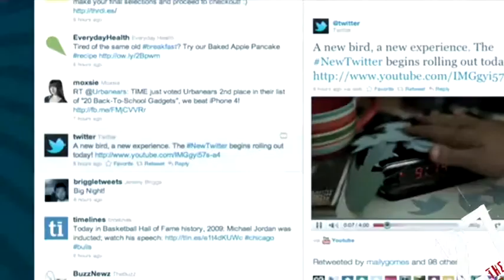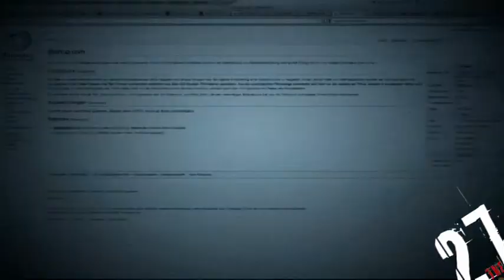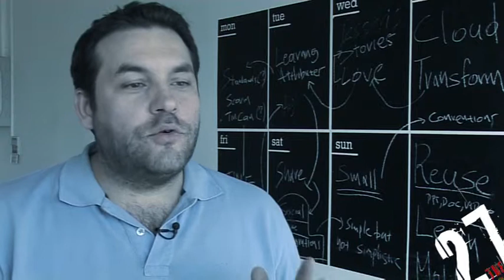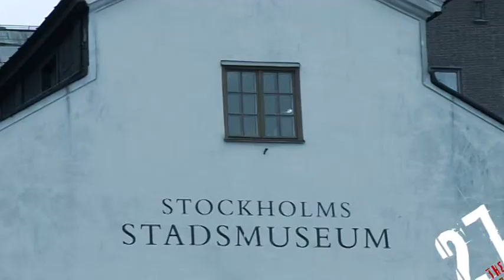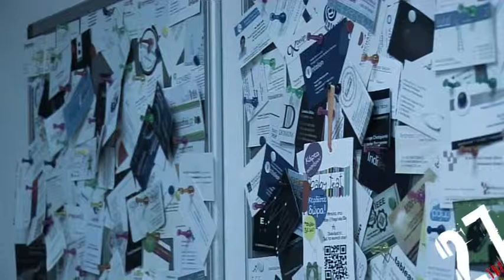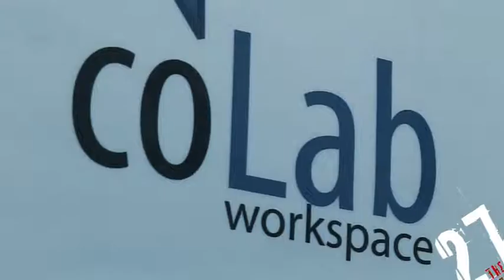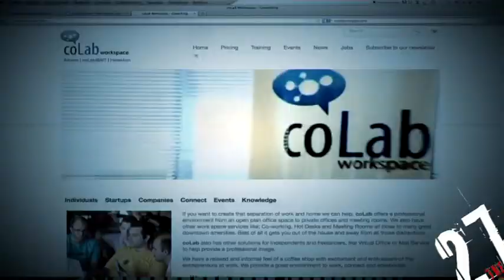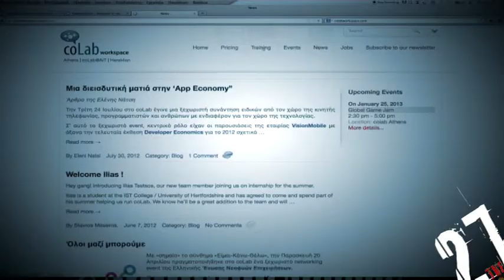27EUROPE S03EP08 KAINOTOMIA PART1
Χιλιάδες νέοι άνθρωποι σε ολόκληρη την Ευρώπη βρίσκονται στο κυνήγι αυτής της διαφορετικής μα φαεινής ιδέας, που θα αλλάξει την ζωή όλων μας αλλά κυρίως τη δική τους. Στο επίκεντρο οι νέες τεχνολογίες και οι μαγικές δυνατότητες, που συχνά μας υπόσχονται έστω και ως ψευδαίσθηση.Η μαγική λέξη είναι λοιπόν το start up.
Νεοφυείς επιχειρήσεις τις βάφτισαν στην Ελλάδα και κάποιοι ευφυείς συμπατριώτες μας ανήκουν στον κύκλο εκείνων, που το τόλμησαν. Αλλοι με λιγότερη και άλλη με περισότερη επιτυχία. Αλλά σίγουρα αμέτρητοι είναι αυτοί, που απλά το ονειρεύονται.